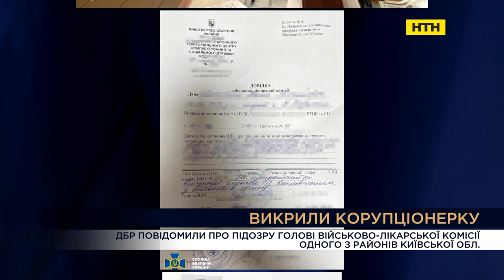Вечір. Підсумки за 3 вересня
стрілянина в Дніпрі - патрульний застрелив водія, який порушив ПДР і побив патрульних - чи не пора змінити законодавство, яке регулює покарання в таких випадках?
 СТУДІЯ_ Богдан Кушнір, адвокат ВКЛ_Дарина Кравчук, адвокат
 ВКЛ_Вадим Денисенко, політолог, директор Інституту Майбутнього

 ВКЛ_Рамі Абу Шамсія, доброволець "Легіону Оболонь", лікар

рішення РНБО по ВЛК
 СТУДІЯ_Олексій Буряченко, кандидат політичних наук,  Усно: керівник "Міжнародної асоціації малих громад"
 ВКЛ_Сергій Джердж, старший лейтенант ЗСУ, начальник медпункту батальйону
 ВКЛ_Михайло Цимбалюк, Перший заступник голови комітету з питань соціальної політики та захисту прав ветеранів

 ВКЛ_Богдан Райчинець,  Голова Європейського конгресу українців

зустріч Ердогана з путіним щодо продовження зернової ініціативи - перспективи, чи є в цьому сенс?
СТУДІЯ_Сергій Іващенко, директор Української Зернової Асоціації
ВКЛ_Ольга Трофімцева, колишня в.о. міністра аграрної політики та продовольства України
ВКЛ_Михайло Якубович, сходознавець

ВКЛ_Андрій Козінчук, військовий психолог